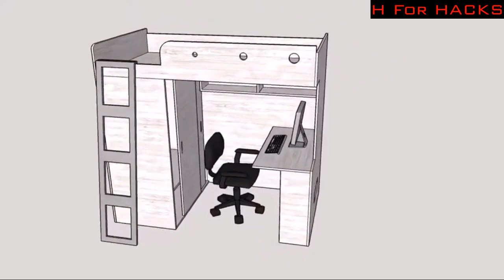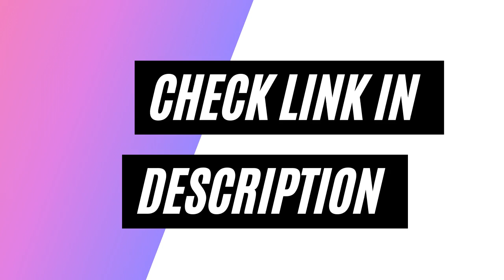Home Organizing Ideas 2 | Space Saving Ideas | Furniture | Kitchen | Bed | DIY | Home Organization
FANTASTIC FURNITURE HACKS - SMART IDEAS
This list is of great and smart space-saving products that we have collected which
will be an example how smart hacks in furniture design can save you large amount of space.  Inspiring home organizing ideas to make home more space saving in look and livelihood.

Please use comment box for interaction.